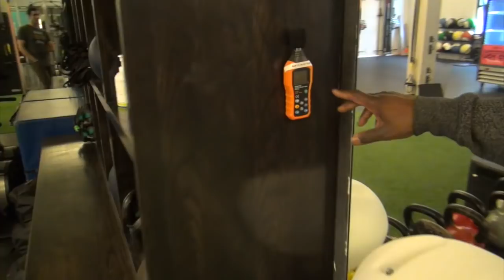Crushing It in NYC's Most Competitive Area- Body Space Fitness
I am in New York City, above the masses on the 4th and 5th floor near Union Square at Body Space Fitness to visit with owner Kelvin Gary.

Anthony talks to Kelvin about:
** Location
** Facility design details
** Demographics
** Having 2 floors

Kelvin gives him a tour of the facility and goes over some facility design topics including flow, using open space, storage, and growing into another floor.

Anthony sits down with Kelvin after the tour for a chat, going over:
** Challenges he has faced over the 6 years
** Additional revenue Streams
** Finding the Right People
** Creating the right culture
** Marketing
** What would he do differently
**much more